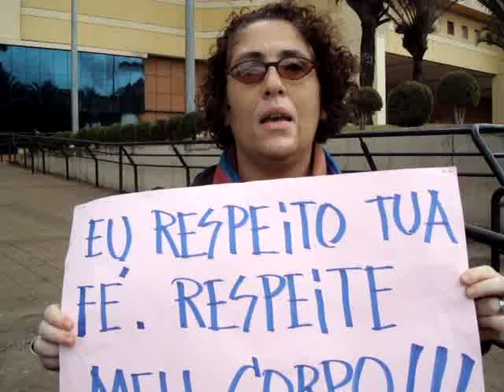Mulheres protestam contra a intolerância religiosa e a violência à mulher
Representantes de movimentos de mulheres manifestam, na manhã desta segunda (20/8), em frente ao shopping Pátio Brasil, em Brasília (DF). O grupo, liderado pela Articulação de Mulheres Brasileiras (ABM), luta contra o preconceito, a violência à mulher e a intolerância religiosa.